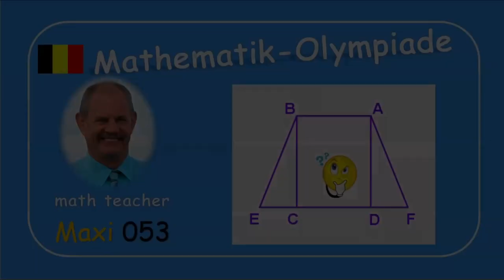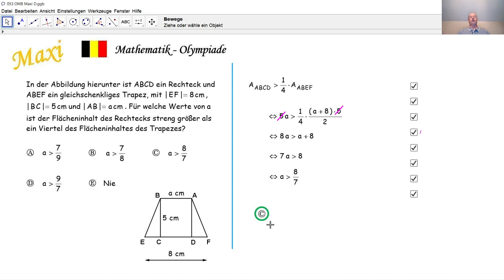Mathematik-Olympiade Maxi 053